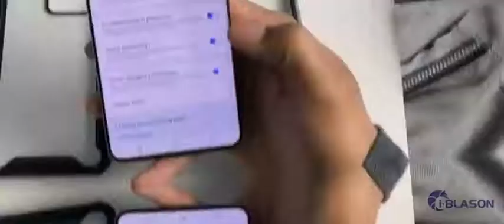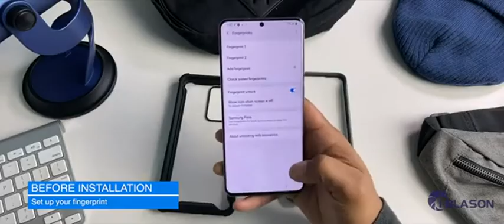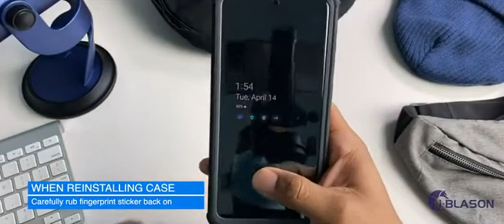i-Blason Ares Case for Samsung Galaxy S20 Ultra 5G (2020 Release), Dual Layer Rugged Clear B Reviews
This is the best Basic Cases in the marketplace with cheap price that you can easily afford.
i-Blason Ares Case for Samsung Galaxy S20 Ultra 5G (2020 Release), Dual Layer Rugged Clear Bumper Case with Built-in Screen Protector (Black) Reviews:
Compatible with Samsung Galaxy S20 Ultra 5G 6.9 inch (2020 Release) Only. Note: To ensure the fingerprint verification works, please check the installation video.
Flexible TPU and polycarbonate materials provide CNET-certified protection from dust, dirt, drops, or falls. (CNET certified and drop tested at 20 feet)
Transparent back allows the beauty of your smartphone to show yet still guards against scratches.
Front cover includes a touch sensitive built-in screen protector that helps prevent scratches and cracks; Fully compatible with Fingerprint ID.
Protective port covers guard against dust, debris and moisture without hindering accessibility.
Included Components: Cell Phone Case

i-Blason Ares Case for Samsung Galaxy S20 Ultra 5G (2020 Release), Dual Layer Rugged Clear Bumper Case with Built-in Screen Protector (Black)